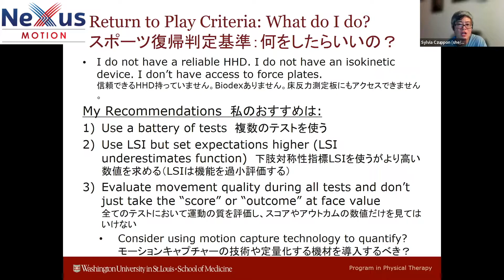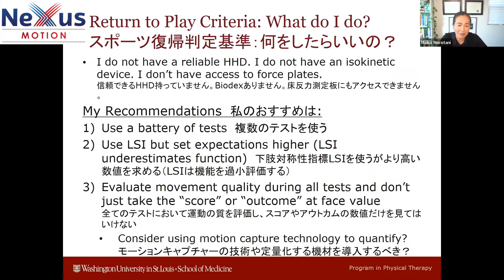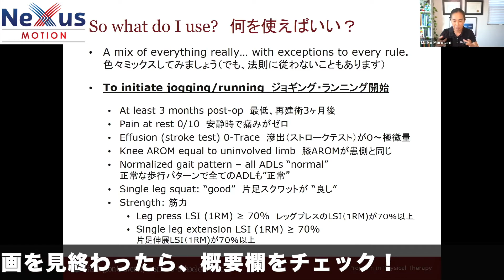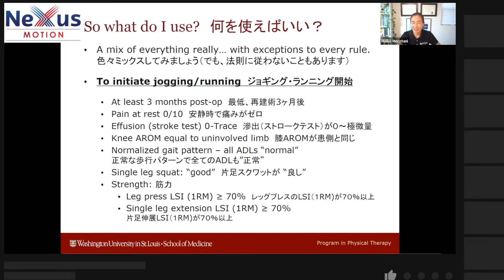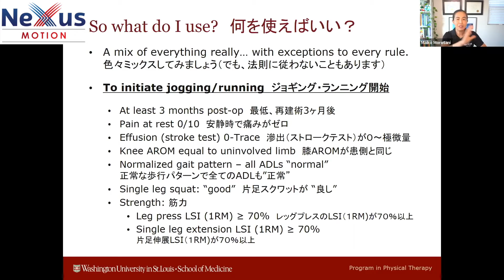【ACL損傷のリハビリ】復帰の基準は◯◯によって異なる意外な事実！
マンスリーメンバーでなくても、復習動画は1ヶ月間アクセスできます。お申し込みは：
ムーブメントシステム・マンスリーのメンバーは、2時間ほど続くこの動画の残りのコンテンツが完全アクセスできます。ライブ配信で講師に直接質問できたり、メンバーたちとCIRCLEで繋がっていられるのも、メンバーのみの特典です。メンバーシップの情報は、こちらから：

2022年7月のムーブメントシステム・マンスリー、ゲスト講師のSylvia Czuppon先生の紹介
Sylvia先生がクリニックで使用されているスポーツ復帰判定基準

[自己紹介]
諸谷　万衣子（モロタニ　マイコ）
大阪府出身、同志社国際高等学校を卒業後、アイオワ州グリネル・カレッジへ留学。生物学の学士号を取得後、ミズーリ州セントルイスのワシントン大学理学療法学科の臨床博士号 (Doctor of Physical Therapy) を取得。PT学科卒業後、南カリフォルニアのロングビーチ近郊にある理学療法士が開業している整形クリニックに2020年まで勤務。 現在は、Pete Health という会社で、モバイルPTサービスを患者の自宅で提供している。Movement System Impairment Syndromes (運動系機能障害症候群)の概念をもとに幅広い年代の患者の評価・治療をしている。2022年からは、ワシントン大学で開催されるMSI講習会のイベント企画者として抜擢された。

整形専門スペシャリスト
バイリンガル（スペイン語の簡単な会話も可能）
ワシントン大学ムーブメントシステム・クリニカルフェローシップの臨床教員
“続・運動機能障害症候群のマネジメント、頚椎・胸椎・肘・手・膝・足”（医歯薬出版、2013）の訳出者
アメリカや日本でMSI症候群のセミナーを行っている

[無料のニュースレター]
毎週、”最近の学び”というタイトルで無料のニュースレターもやってます。詳しくは、